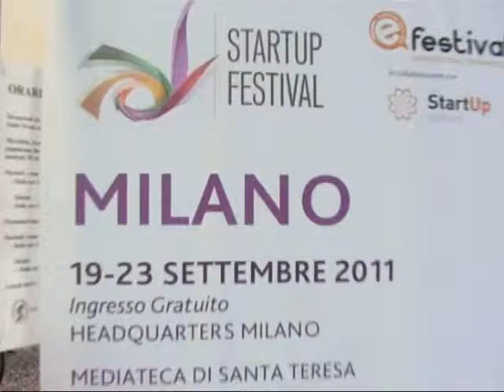IL TIMING NELLE START UP - StartUp Festival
-- Social Media Week -- 19/23 settembre 2011 -- Milano -- Giuseppe Mascitelli e Fabio Pezzotti, Mobile Company Mobango.